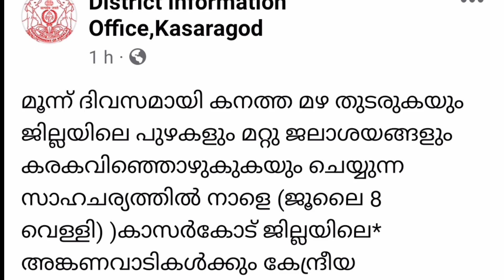കനത്ത മഴ: അവധി പ്രഖ്യാപിച്ചു| സ്കൂളുകളും കോളേജുകളും പ്രവർത്തിക്കില്ല| school college holiday|Rain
കേരളത്തിൽ ഈ ജില്ലകളിൽ നാളെ അവധി.  Kerala rain alert. Kerala latest weather report.